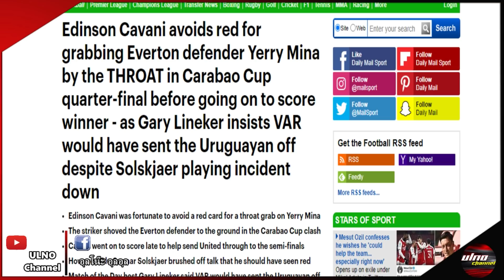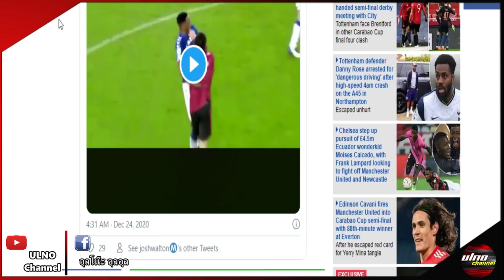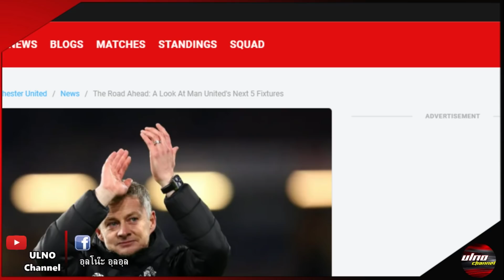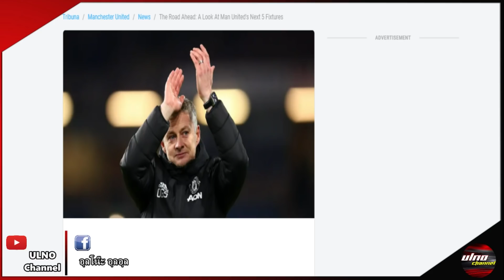แมนยูอัพเดท 24/12/63 : 4 สำคัญเกี่ยวกับไกเซโด้ / กูรูจวกยับจังหวะดราม่าคาวานี่ / ผียืดสัญญาลินการ์ด